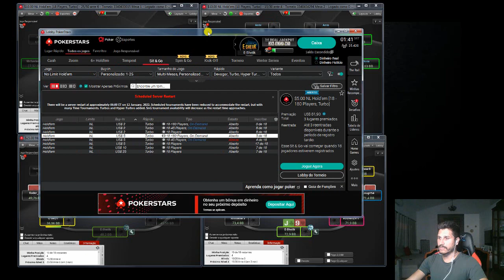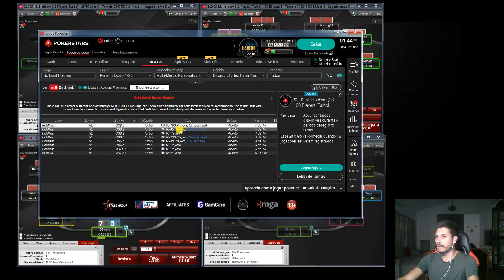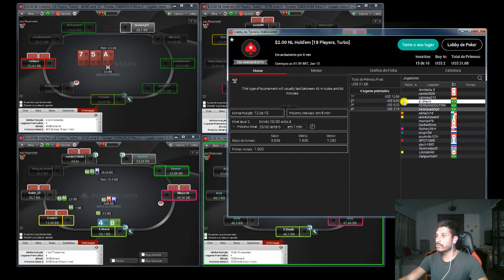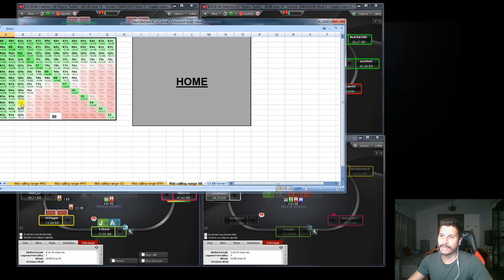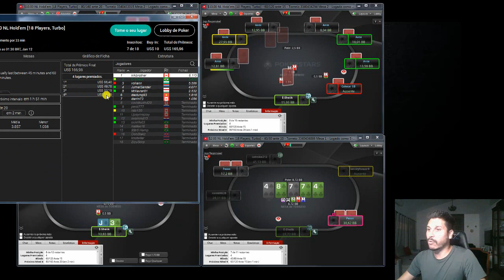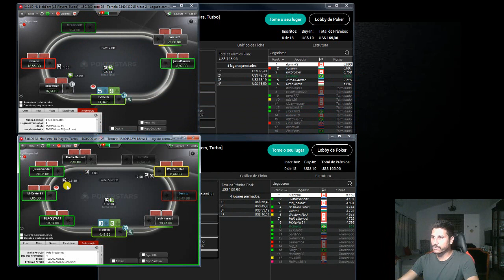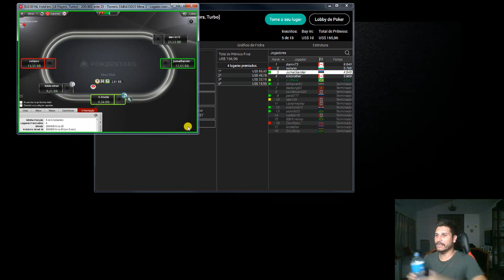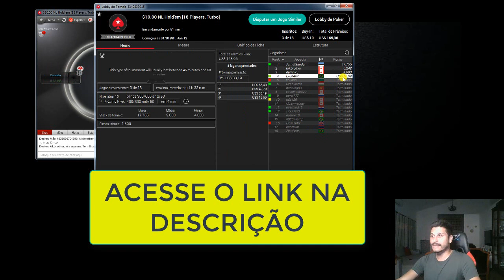📲 SIT AND GO POKERSTARS : ESTRATÉGIA PASSO A PASSO PARA INICIANTES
No vídeo de hoje vou mostrar passo a passo a estratégia que eu uso para vencer nas mesas de sit and go do pokerstars nos torneios de 18 players. Vou compartilhar uma estratégia básica para quem está começando no poker!
Todo material de apoio eu libero no telegram , clique aqui e acesse la